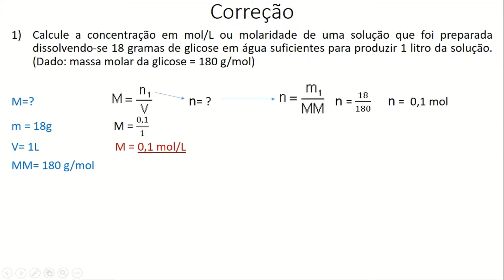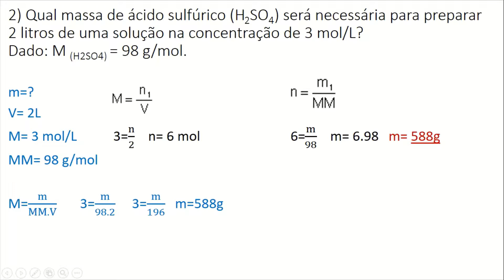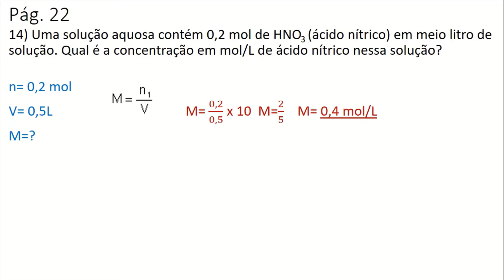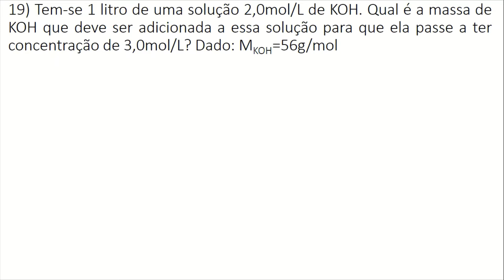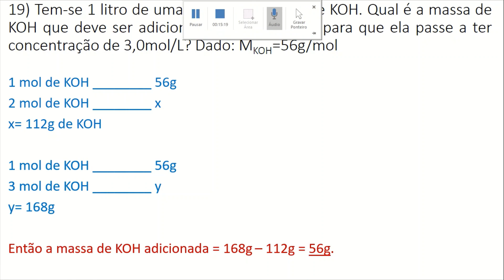Aula 04 - Química 2º Ano